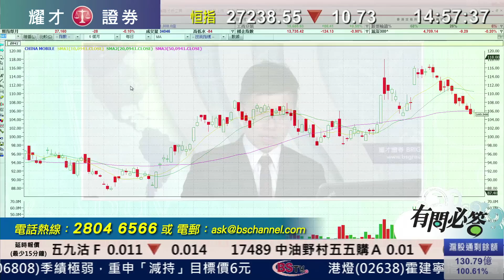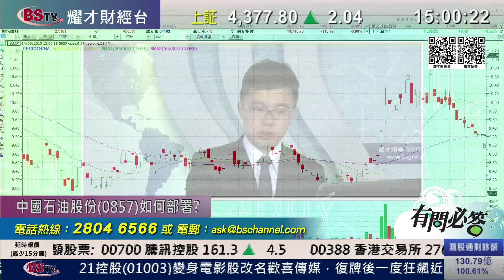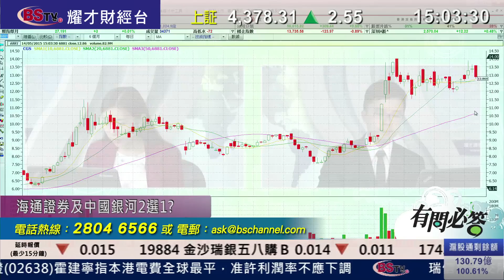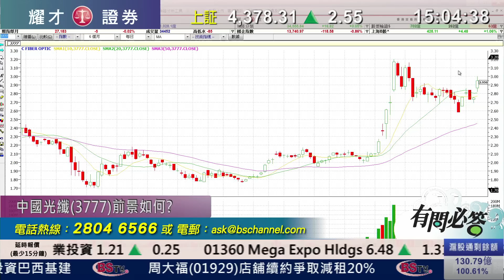耀才財經台 有問必答 黃雪瑩 阮子㬢﹣有問必答：0914、0941、2318